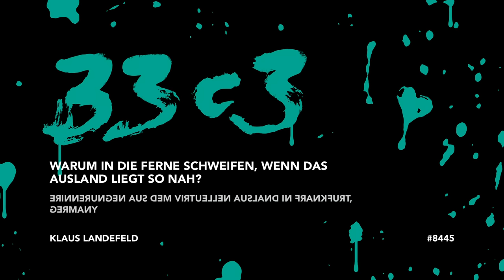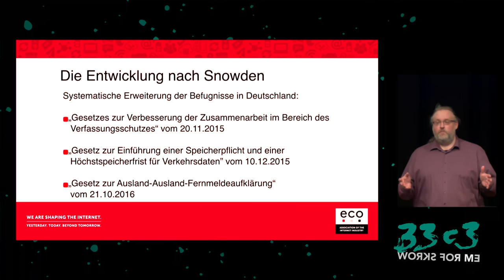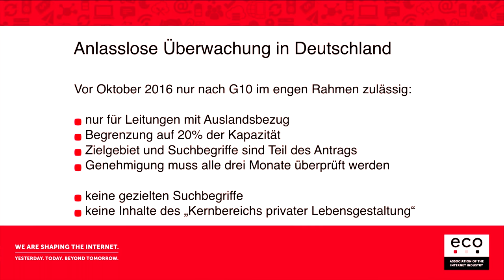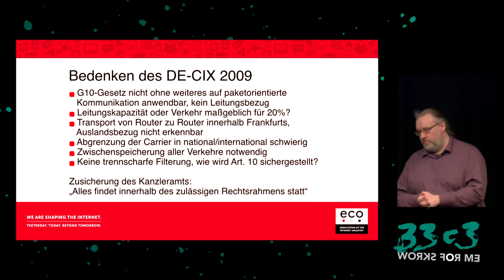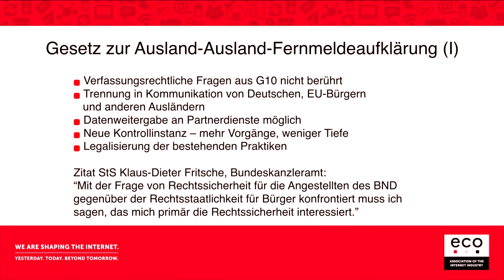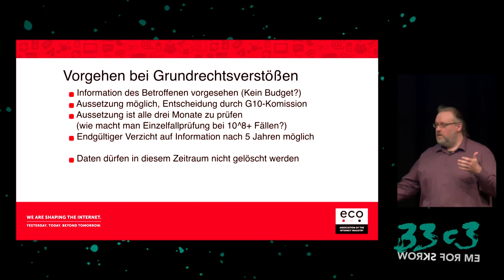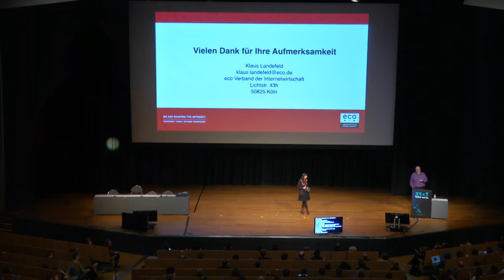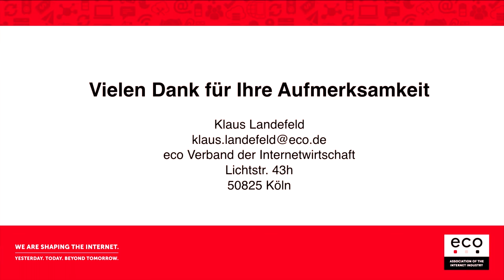Warum in die Ferne schweifen, wenn das Ausland liegt so nah? (33c3)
Erinnerungen aus dem virtuellen Ausland in Frankfurt, Germany

Der Vortrag stellt die in Deutschland zulässigen Überwachungsmaßnahmen des Internetverkehrs aus rechtlicher und operativer Sicht dar und versucht, die sich aus den Erkenntnissen des NSA-Untersuchungsausschusses ergebenden Fragen auf die gelebte Praxis anzuwenden.

Klaus Landefeld